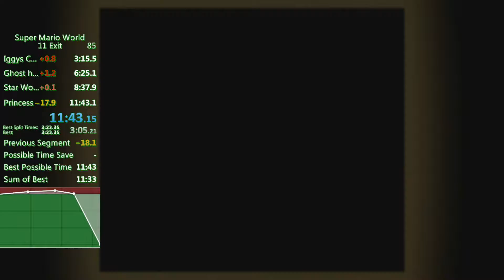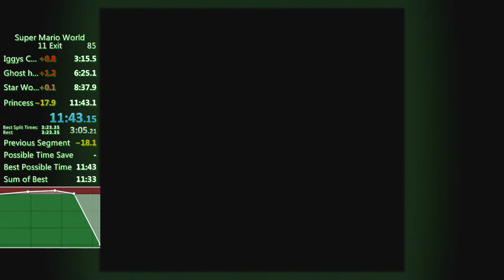Super Mario World 11 exit Glitchless Speedrun 11:43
This is my PB in Super Mario World 11 exit Glitchless, done on the SNES Classic mini.

Check out leaderboards on Speedrun.com